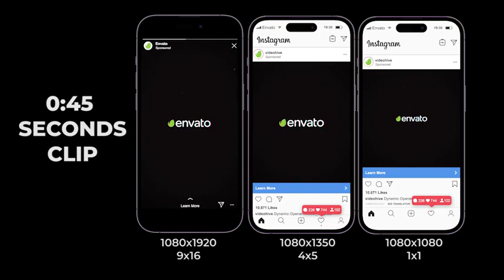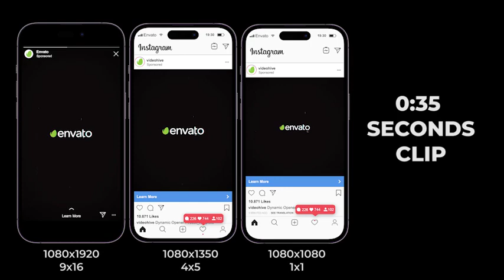Dynamic Promo Opener - Urban Intro - After Effects Template Videohive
Features:
24 Places for images or videos
22 Text place
Easy Customization
Universialized Expressions
Full color controls for texts & other elements